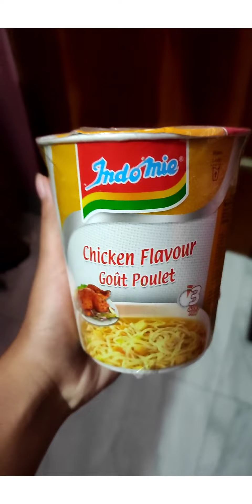rat ar khauya r video